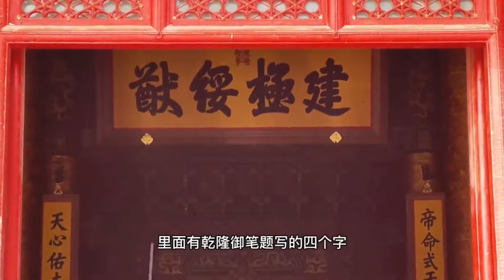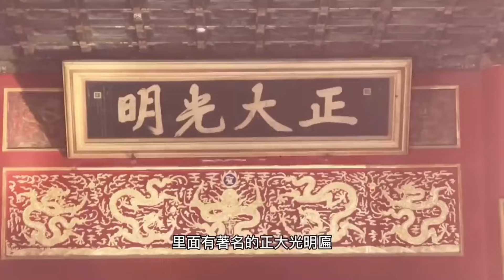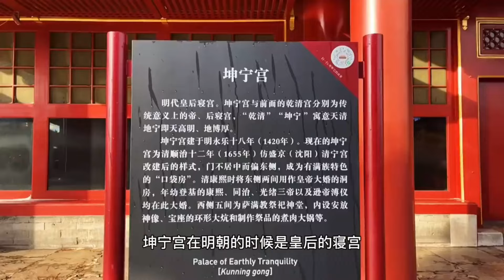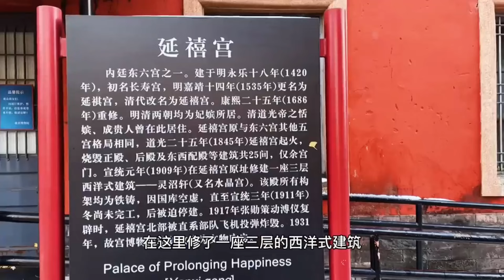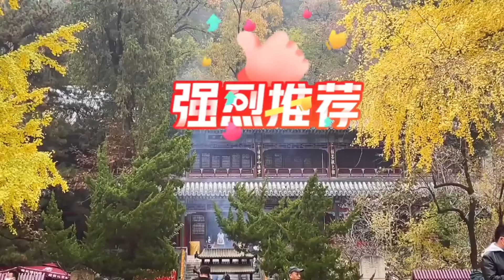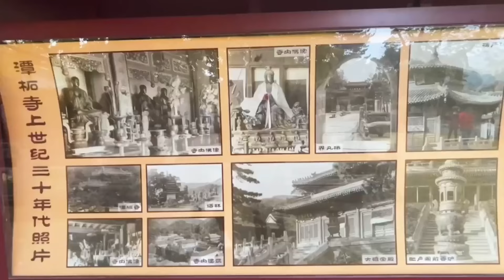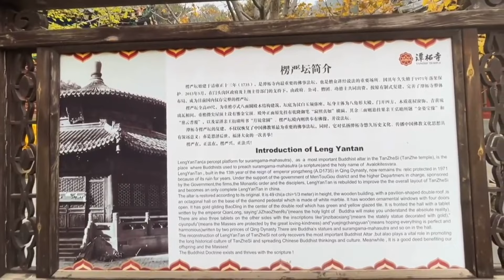一下雪，北京就变成了北平，故宫就美成了紫禁城！【行走世界的北京老刘】